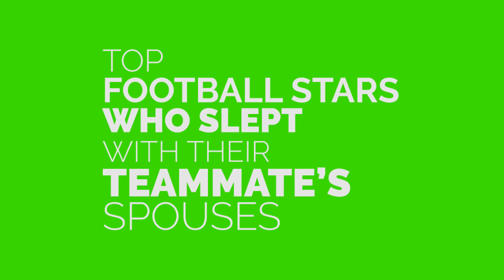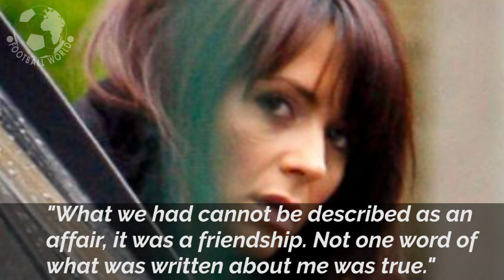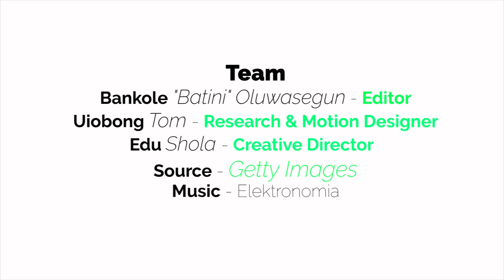Football Stars Who Slept With Their Teammate's Spouses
These are list of footballers that had an affair with their teammate's spouses.